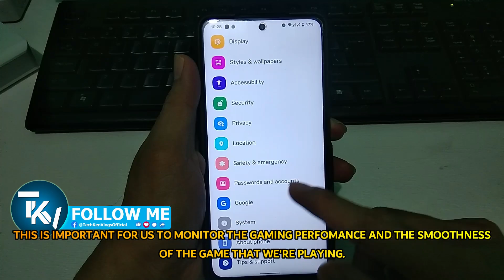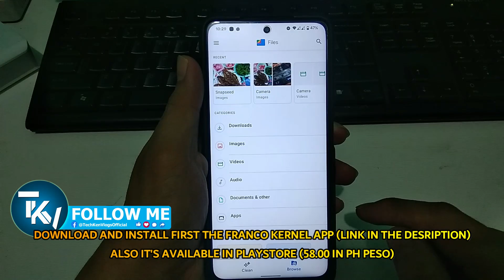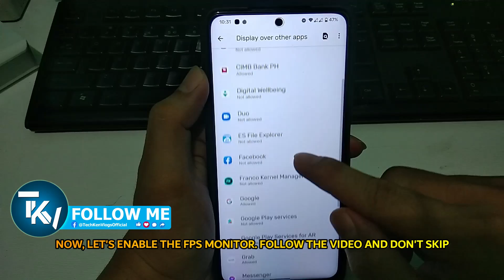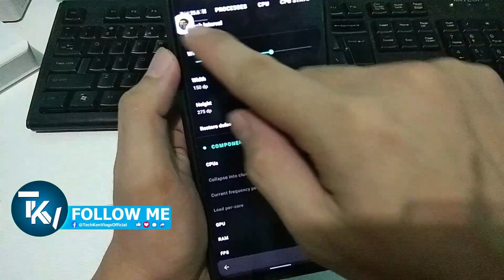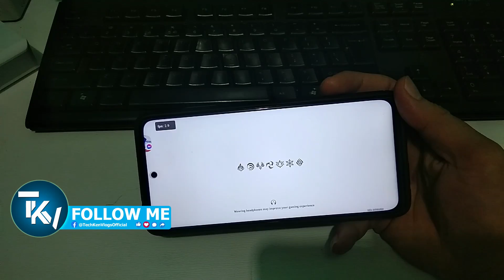FPS METER OVERLAY | HOW TO GET FPS METER ON ANY ANDROID PHONE | ENABLE FPS COUNTER | Tech Ken Vlogs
In todays video I'll show you what application I used to monitor the FPS on your android phone.

BEFORE DOING THIS YOU HAVE TO ROOT YOUR DEVICE
FILES NEEDED:

Thanks for visiting my channel hope you enjoy watching!

HOW TO GET FPS METER
FPS METER OVERLAY
FPS METER ON ANY ANDROID DEVICE
FPS METER 2021
FRANCO KERNEL MANAGER
BEST FPS METER
FPS METER ROOTED
CPU METER
GPU METER
RAM METER
BATTERY MONITORING